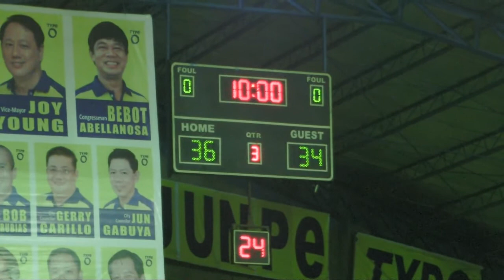BGM vs California 2nd Quarter